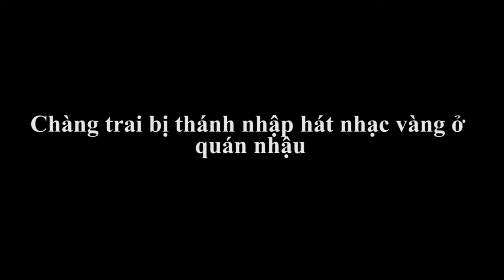Chàng trai bị thánh nhập hát nhạc vàng ở quán nhậu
Anh chàng hát nhập tâm ghê ta. Ngồi quán nhậu, ngẫu hứng mượn micro của mấy anh bán kéo kẹo và hát khí thế luôn...